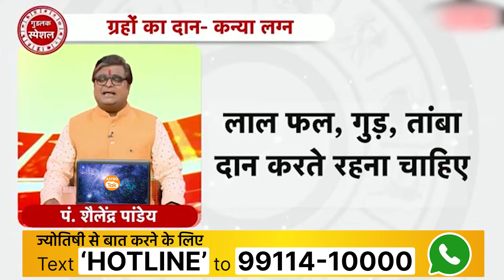लग्न अनुसार जानें किस ग्रह का करें दान, मेष से कन्या तक | Shailendra Pandey | AstroTak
Daan: एक हाथ से दिया गया दान हजारों हाथों से लौटता है, जानें दान का महत्व और दान के प्रकार...तो आइए ज्योतिर्विद शैलेंद्र पांडेय जी से लग्न अनुसार जानते हैं कि, किस ग्रह का दान करें, मेष से कन्या तक...